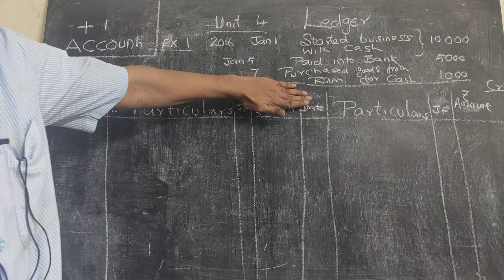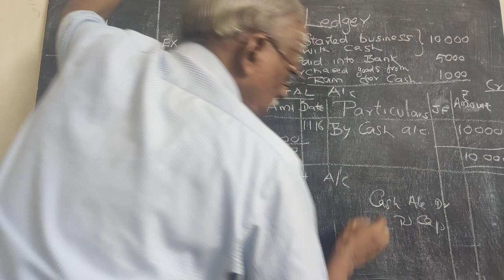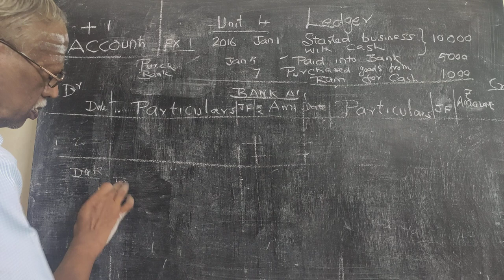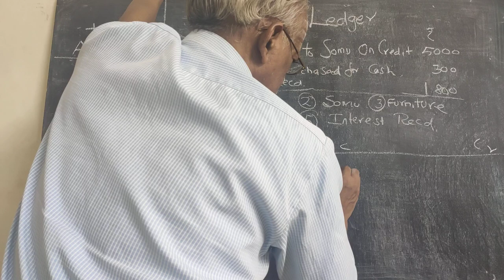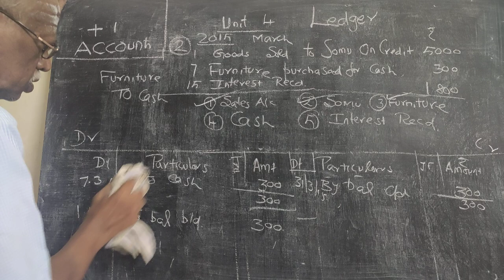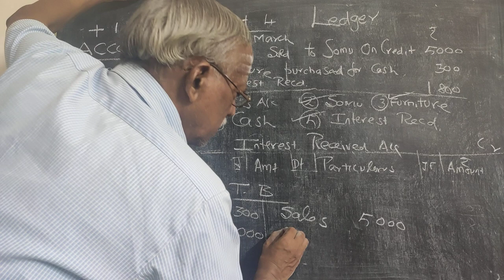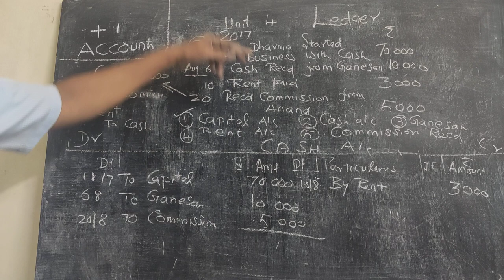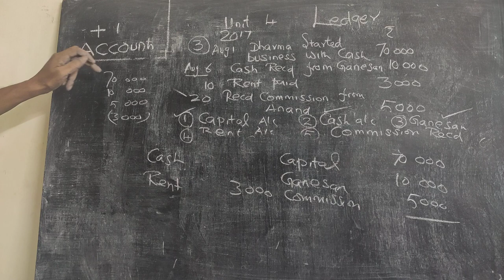+1| Accounts| TN Stateboard| unit -4 Ledger (Qn-1-3)